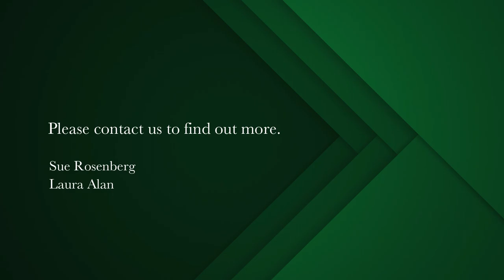4 bedroom house for sale in Clovelly | Pam Golding Properties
Spacious Family Home on a quiet Clovelly avenue
Surrounded by a large established garden and in a sheltered position, this well-maintained family home has ample accommodation and generous living areas opening to a secluded pool area with serene mountain views.
An open-plan lounge and dining area with a large fireplace and wooden floors is at the heart of the home and the adjoining spacious kitchen accommodates a breakfast nook and could be opened to the lounge and dining area to create a feeling of effortless flow.

A study, four well-sized bedrooms, some with pool views, others with garden and mountain views and two full bathrooms and a guest cloakroom lie between the lounge area and a large entertainment area with a Jetmaster fireplace, located on the far side of the home with direct access to the pool and garden area. The perfect spot for indoor/outdoor entertaining.

With access from Belvedere Avenue, the single garage is located conveniently close to the kitchen and also houses a separate laundry and there is also secure off-street parking for an additional four cars.